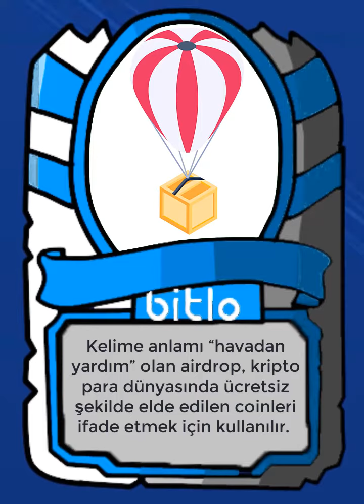Airdrop Nedir?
jr6lr3